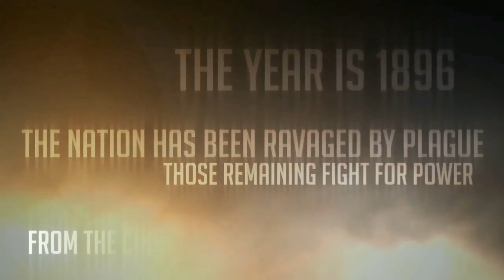TOP 5 AMAZING OFFLINE GAMES FOR ANDROID DOWNLOAD | TOP 5 GAMES WHICH DON'T NEED INTERNET CONNECTION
Hello guys today in this video I am going to tell you top 5 amazing games which is included with bonus so finally I am going to tell you top 6 amazing games

🔥Bonous Game : 😜😜😂🤣

✓.                       SOCIAL MEDIA.                           ✓

Pubg wale ho to ya hai Mera gaming ID :

Ragnrok々Rohit
      OR